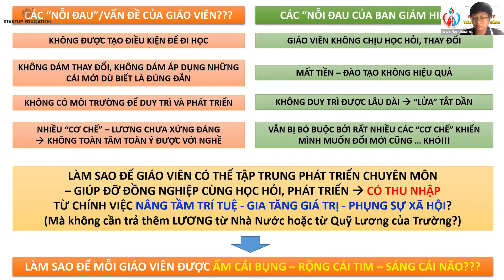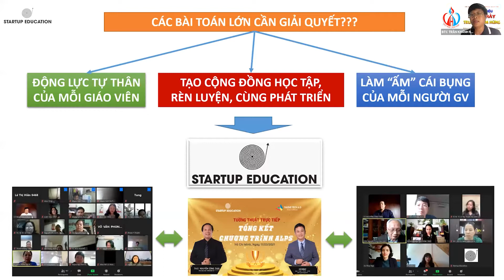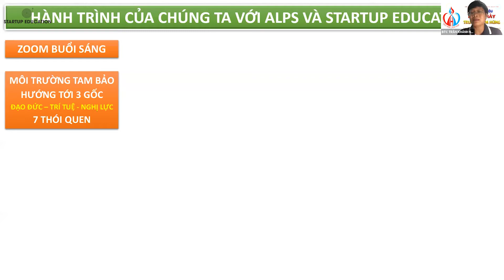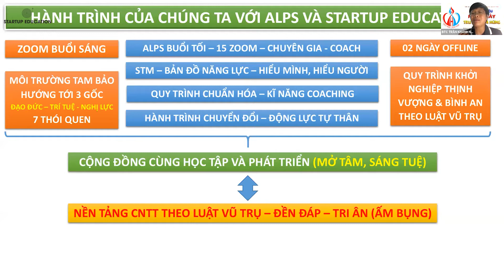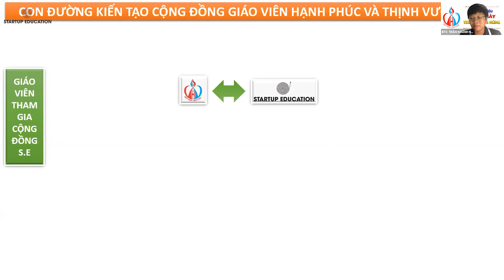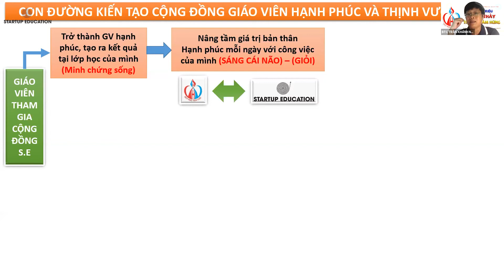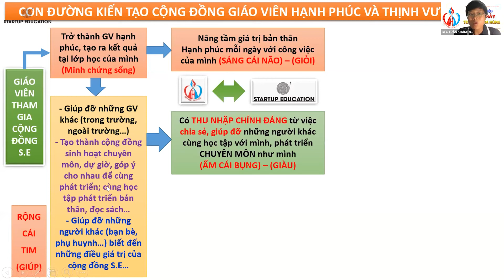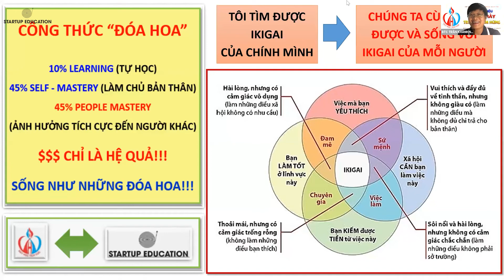GIẢI MÃ GIẤC MƠ CỦA GIÁO VIÊN TRỞ THÀNH DOANH NHÂN YÊU GIÁO DỤC (P6/7) - NGÀY 09/05/2021